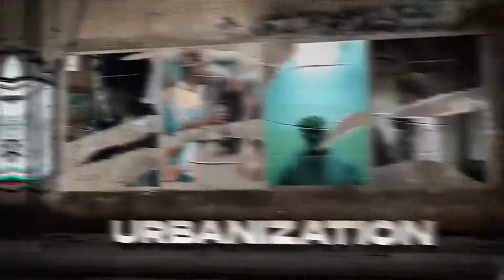Gansta Style Urban Promo | After Effects | After Effects project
It’s perfect for urban opener, tv show, new street trends or flash sale slideshow or any media opener. Even special events. You can use images instead of videos. Very simple and well-organized project.

You can easily change the colors in just one simple step. Changing text, drop your media, audio and hit render. Fast rendering project. You don’t need any Advance knowledge of After Effects in order to use this project. Even if you never worked with the After Affects you can watch the help file and complete the job